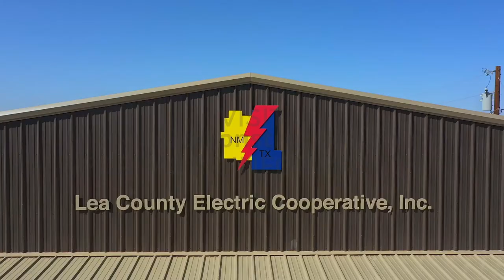You name it, we will make it!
We want to be your First Choice for any commercial project! Our crew recently completed this incredible project for Lea County Electric Cooperative, Inc. We are so proud of this project! You name it, and we will make it!